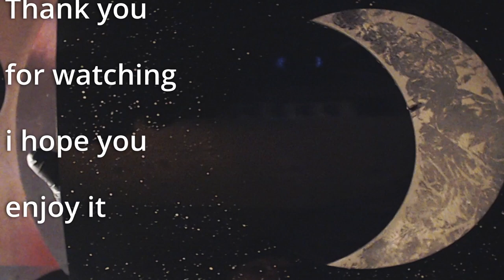How to spray paint art : Simple crescent moon 5x speed tutorial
More paintings